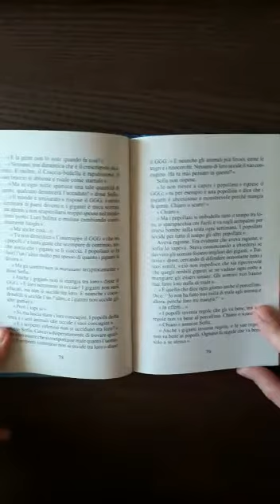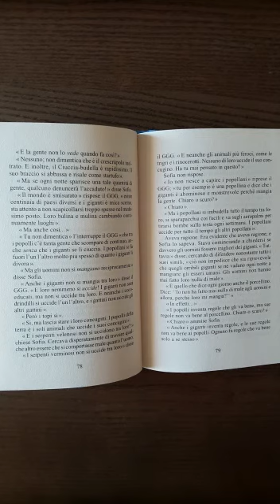"IL GGG" di Roald Dahl, a cura di Laura Gaballo